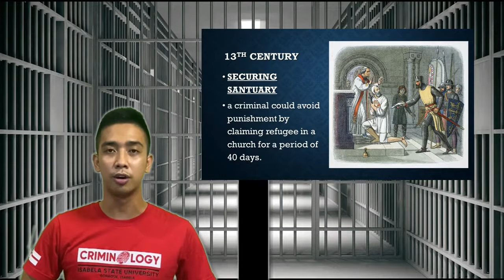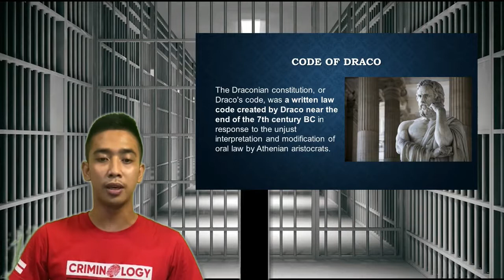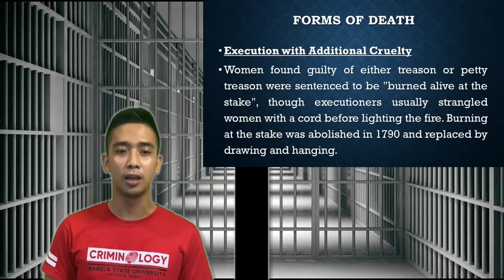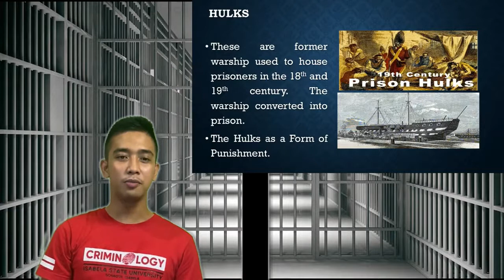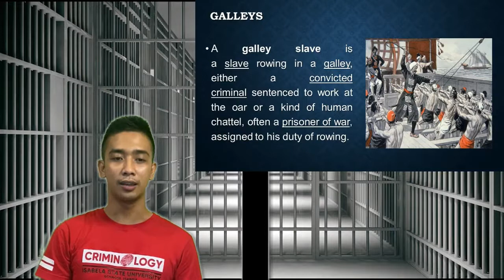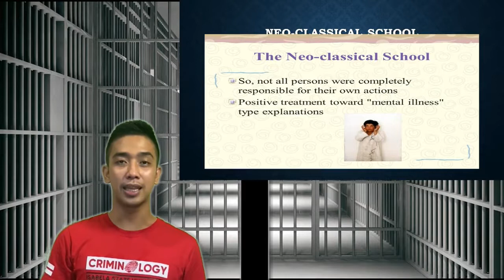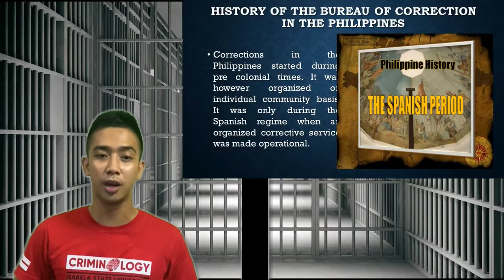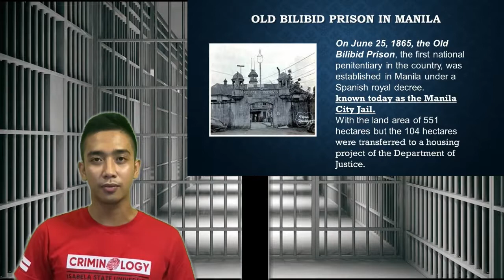HISTORICAL PERSPECTIVE OF CORRECTION, SUMMARY.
assignment!.